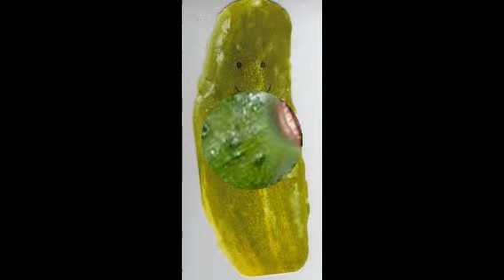Pickle movie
I hope you like this pickle movie and try watching some of my other slideshows!! :D